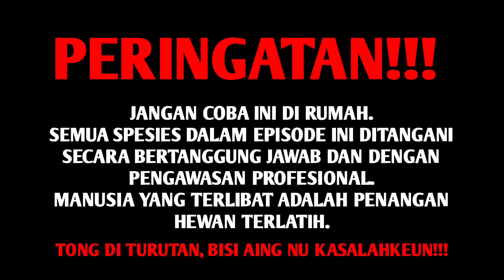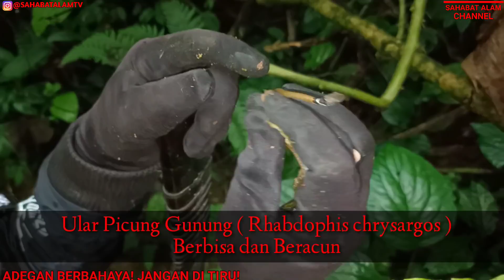NEKAD MASUK HUTAN LARANGAN SAMPAI MALAM GA BISA PULANG! NEKAD MASUK HUTAN LARANGAN BEKAS PEMBUNUHAN!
Salam sahabat alam, pada video kali ini saya kembali berpetualang disuatu hutan yang sangat sangat angker, kenapa angker? karena hutan tersebut merupakan lokasi terjadinya pembunuhan, yakni seorang wanita petani yang ditemukan di dasar sungai oleh warga, dan saya berencana untuk camp dilokasi tersebut, kontur dari hutan ini memang sangat membuat kami kelelahan, selain turun naiknya Medan, jalan yang tertutup membuat kami harus membuat jalan baru untuk sampai ke lokasi, nah disitulah ketegangan dan kekacauan mulai terjadi, seperti apa untuk video lengkapnya, simak videonya sampai beres yah!

ENJOYY!

PERHATIAN!